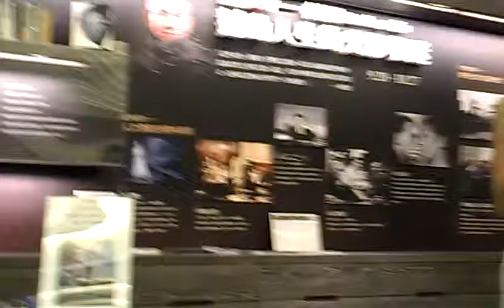臺灣媒體背後都有龐大的政經影響主播要如何維持公共精神？VIDEO2449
《漢娜鄂蘭：真理無懼》觀後座談會實況錄影